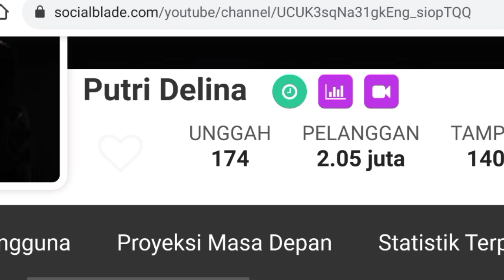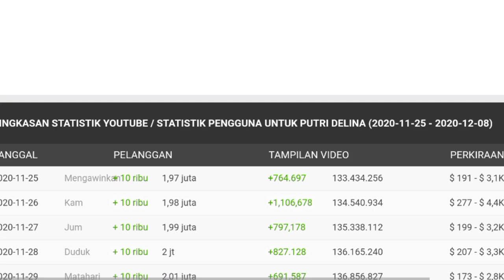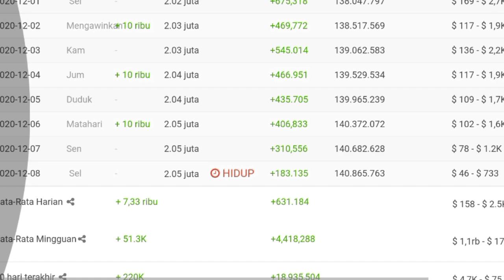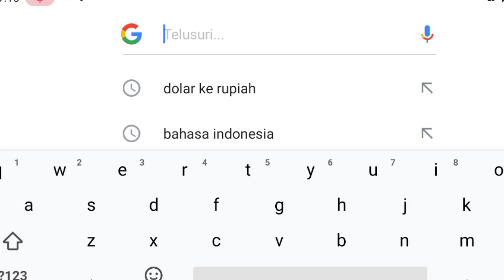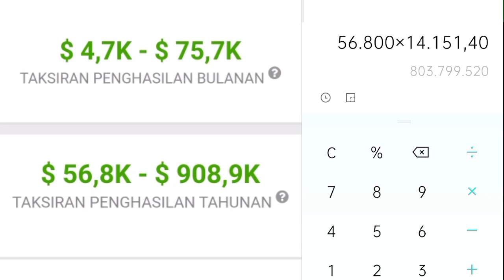⬆️ Penghasilan Putri Delina Dari Youtube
Dividio ini saya meriview gaji dari channel putri delina dari yoitube berdasarkan data dari sosialblade